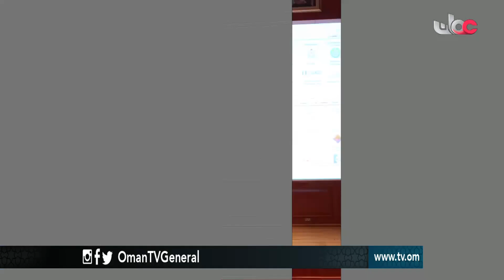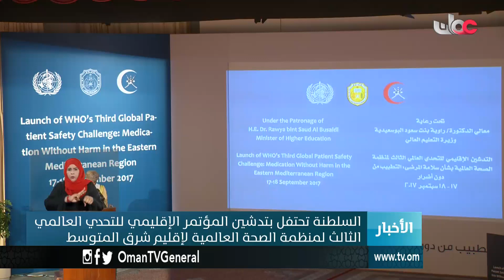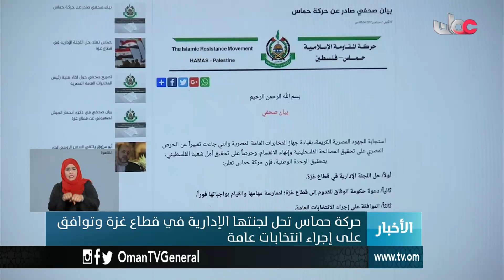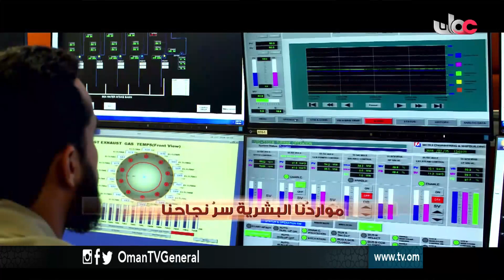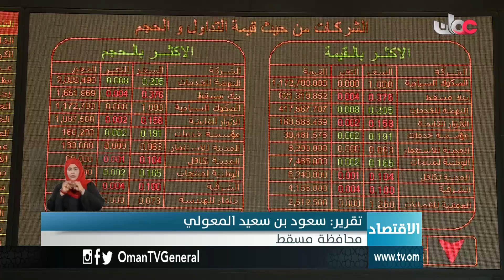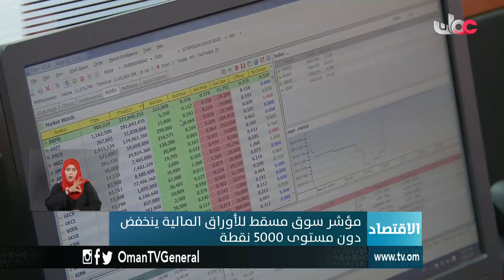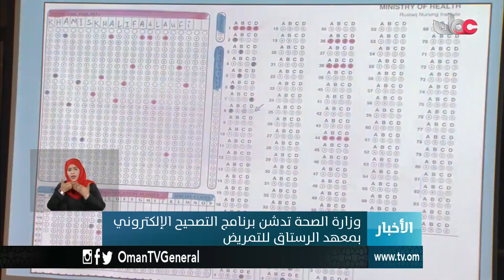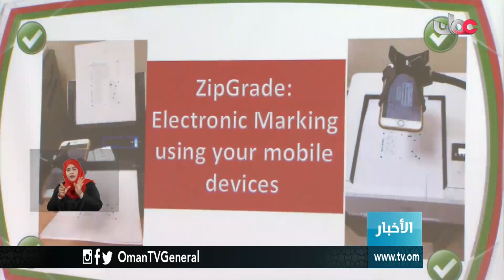أخبار العاشرة | الأحد 17 سبتمبر 2017م